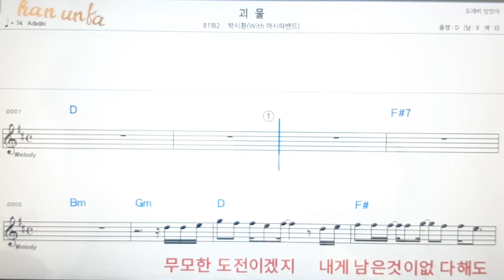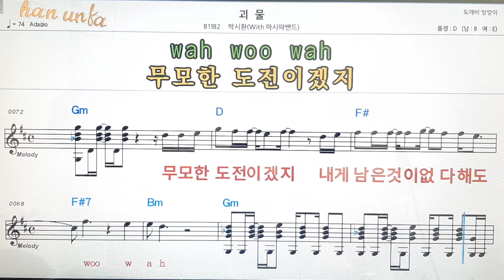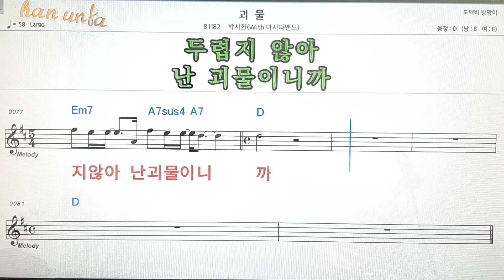괴물/박시환(마시따밴드)👍노래 반주, 코드 악보,가라오케💋Karaoke*Sheet Music*Chord*MR